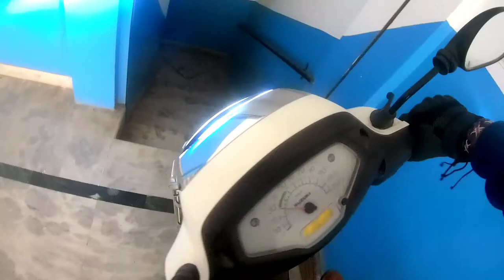I feel like i should leave youtube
Hello, friends

In today's video, talk about your normal set Blogging.

kinemaster software is big problem

Shop Number in Front of the SBI Bank Inside Udayapol Udaipur

Video is for educational properly only copyright disclaimer under section 107 of the copyright act 1976 allowance is made for “ fair use” for purposes such as criticism, comment , news reporting , teaching, scholarship ,and. resesarch .Fair use is use permitted  non profit educational or personal use tips the balance in in favor of fair  use.